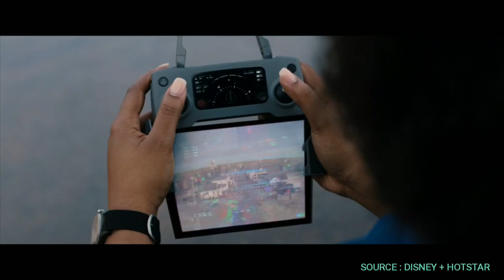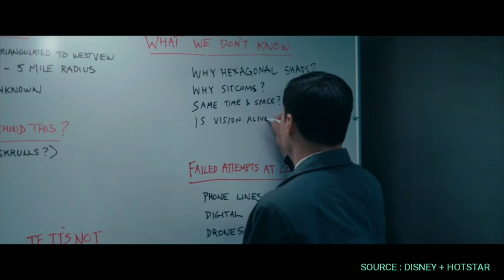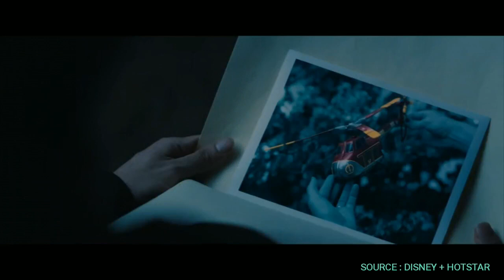WandaVision Episode 4 Telugu Recap | WandaVision Episode 4 Explained in Telugu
WandaVision Episode 4 Explained in Telugu :
WandaVision Explained in Telugu :

Instagram Username : mviewmovies